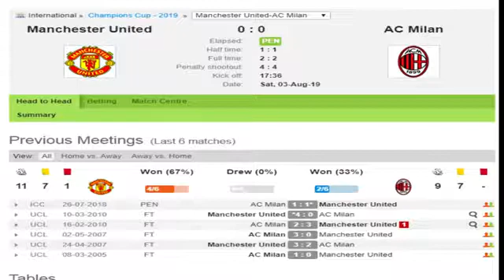مانشستر يونايتد و ميلان 2-2 (5-4) أبرز الأهداف و الأهداف